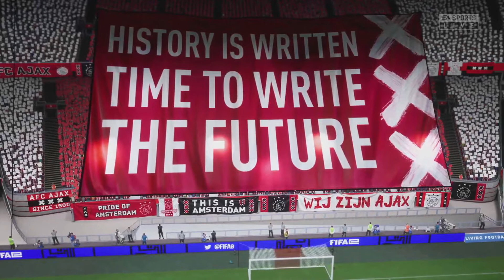Daramy Speelt Tadic buiten de Selectie! | FIFA 22 Ajax Career Mode #9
✔ Fijn dat je hebt gekeken naar: Daramy Speelt Tadic buiten de Selectie! | FIFA 22 Ajax Career Mode #9